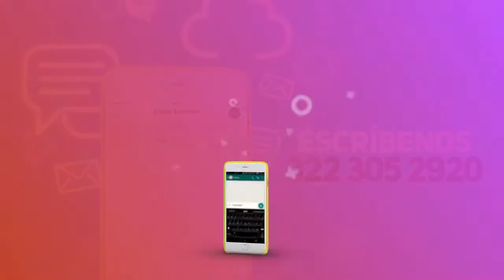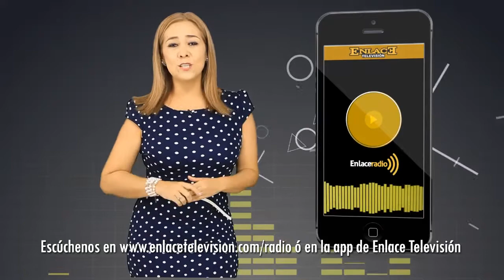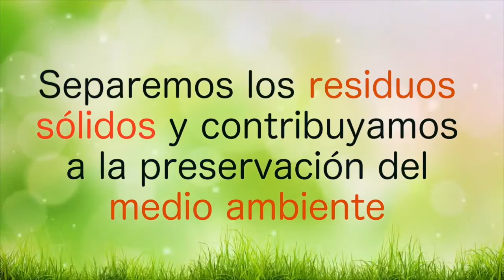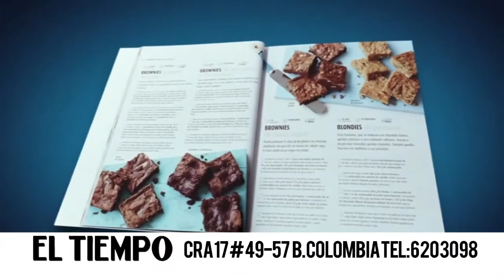ENLACE NOTICIAS EMISION MEDIO MARZO 29 DE 2017